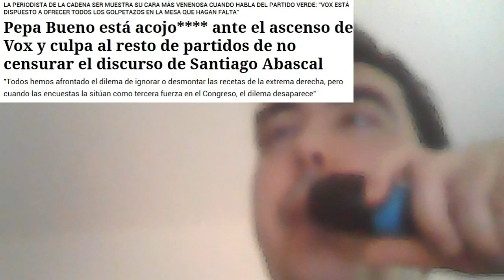Vlog: Con Cariño a Pepa Bueno-Español-UnLugarAlQueRegresarVlogs-Discapacidad